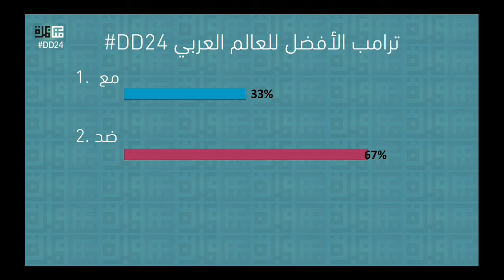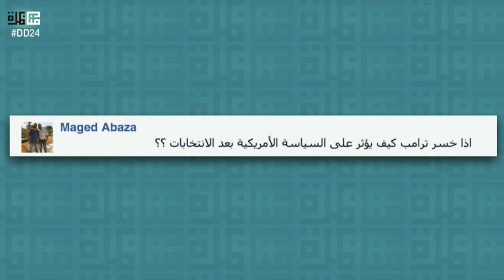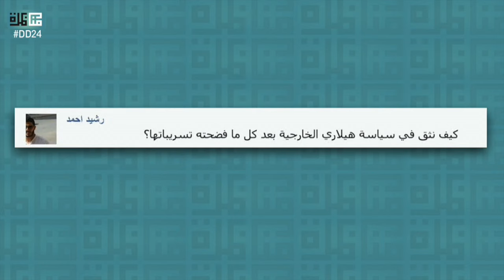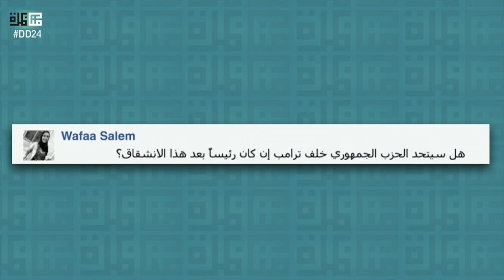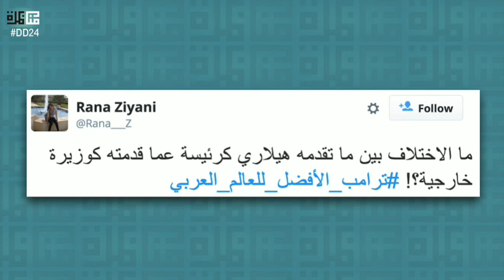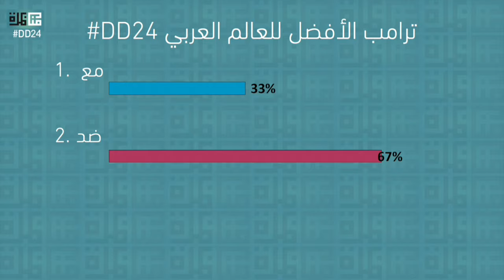مناظرة حول الأطروحة: "ترامب الأفضل للوطن العربي"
مناظرة حول الأطروحة: ترامب_هو_الأفضل_للعالم_العربي بين
مع الأطروحة:
مازن الاشيقر (العراق)
مستشار سابق للحكومة العراقية وأمين عام مركز انجاح للدراسات الاقتصادية
نهال فتحي محمد (ليبيا)
ضد الأطروحة:
نغم غادري (سوريا)
عضو الهيئة السياسية للائتلاف الوطني السوري
أسامة لخضر (المغرب)